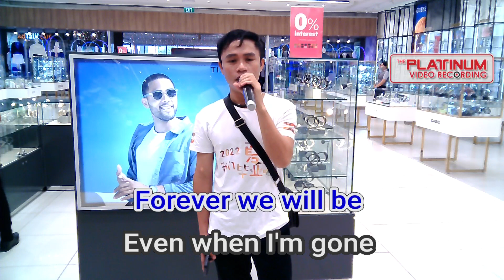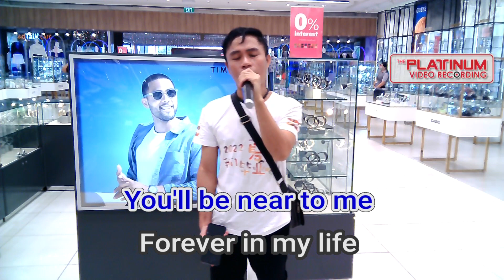OHHHHMYGAAAAWD ! 😱😱😱 IBA KA TALAGA 💯🔥